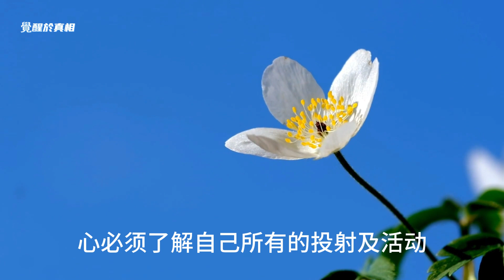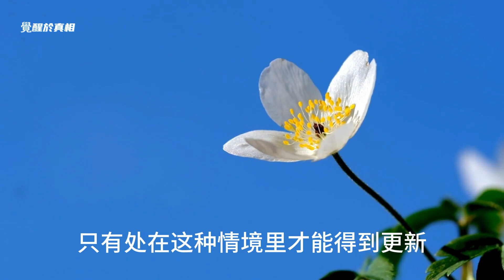1月29日 富有创造性的空寂《生命之书》365天静心冥想 作者：克里希那穆提（Jiddu Krishnamurti） 翻译：胡因梦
💖欢迎加入【觉醒于真相-有声书】扩展意识, 疗愈心灵：

一月：聆听，学习，权威，自我认识

1月29日：富有创造性的空寂
心必须了解自己所有的投射及活动，才能安静下来。